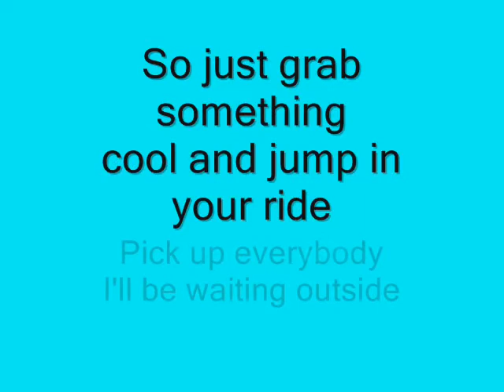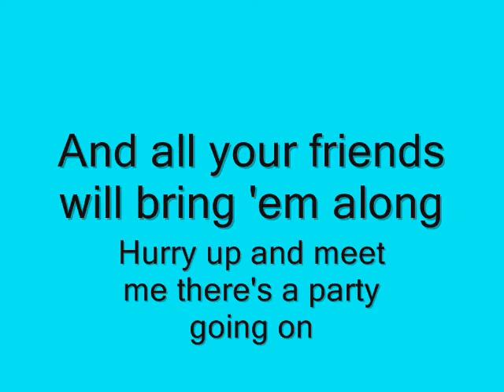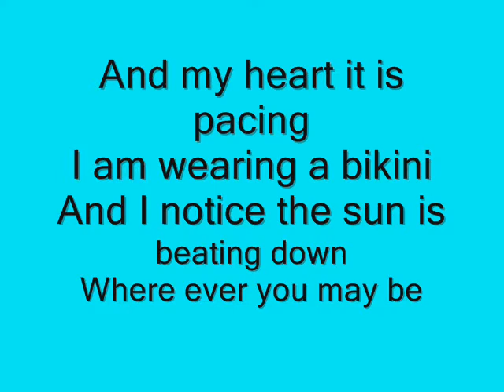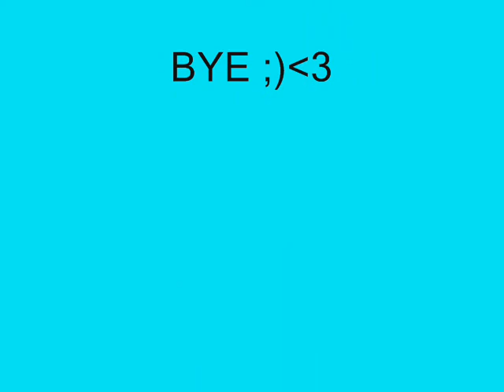Selena Gomez - Summers Not Hot (Lyrics)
LIKE IF YOU LOVE SELENA!! COMMENT!